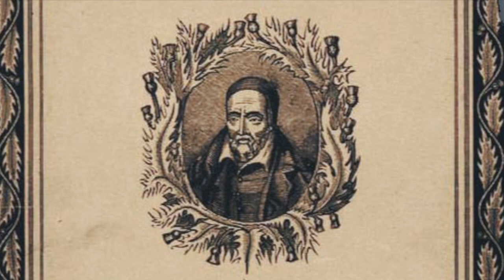1800s Novel: Joseph Conrad - Heart of Darkness (Audiobook)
Heart of Darkness (1899) is a novella by Polish-English novelist Joseph Conrad in which the sailor Charles Marlow tells his listeners the story of his assignment as steamer captain for a Belgian company in the African interior. The novel is widely regarded as a critique of European colonial rule in Africa, whilst also examining the themes of power dynamics and morality. Although Conrad does not name the river on which most of the narrative takes place, at the time of writing, the Congo Free State — the location of the large and economically important Congo River — was a private colony of Belgium's King Leopold II. Marlow is given a text by Kurtz, an ivory trader working on a trading station far up the river, who has "gone native" and is the object of Marlow's expedition.

Central to Conrad's work is the idea that there is little difference between "civilised people" and "savages." Heart of Darkness implicitly comments on imperialism and racism. The novella's setting provides the frame for Marlow's story of his fascination for the prolific ivory trader Kurtz. Conrad draws parallels between London ("the greatest town on earth") and Africa as places of darkness.